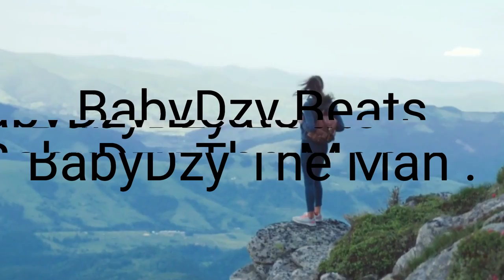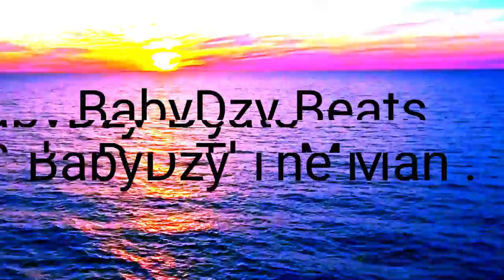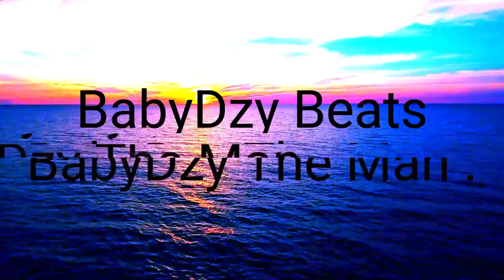BabyDzy Beats Hip_Hop Type Beat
If U Us My Beats Tag Me Ty

we can do it records